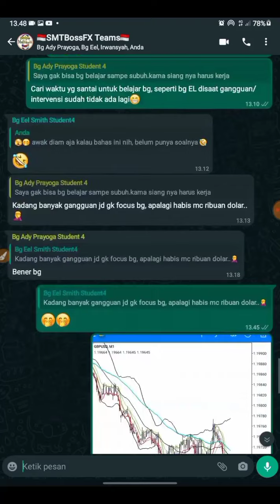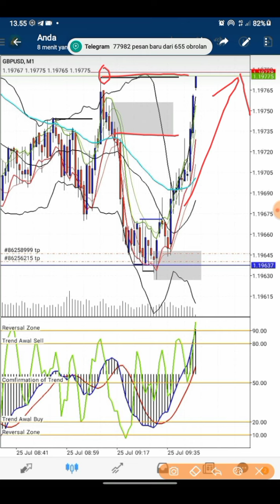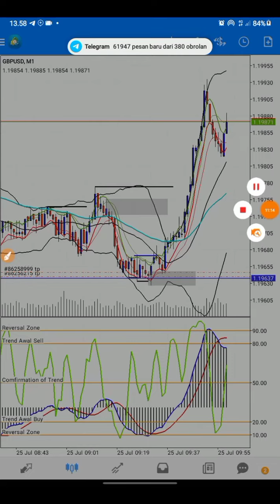Dancing with the Market - GBPUSD M1 Only - By BossFX